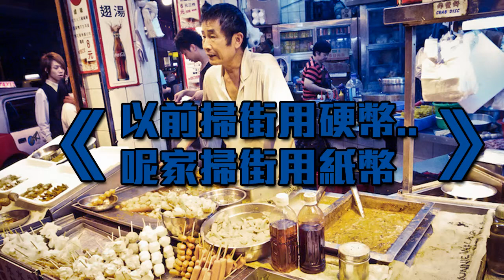【Roy Chan】《以前掃街用硬幣..呢家掃街用紙幣》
Credit to 張晨

只是自己的無聊小作
大家可以當廣播劇咁聽
多謝收聽
會不定時更新不同文章謝謝

為便於錄音,以下文章曾有更改。